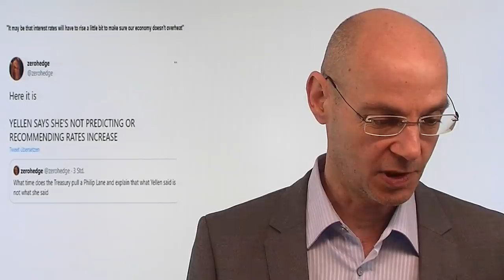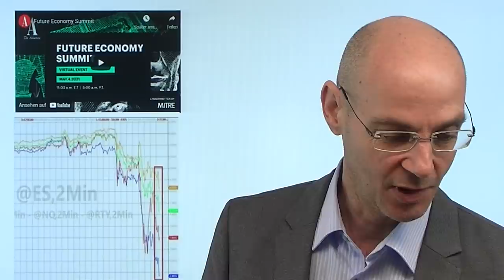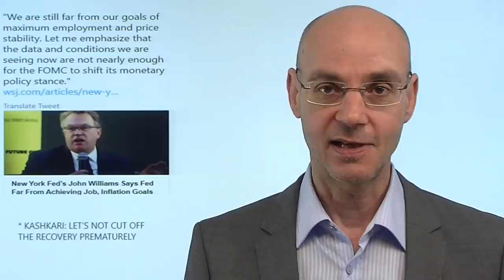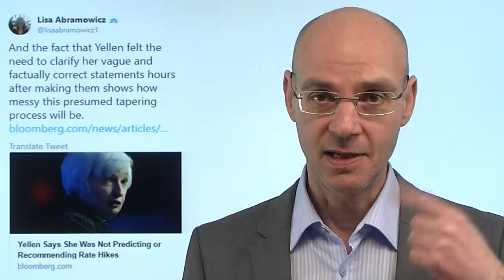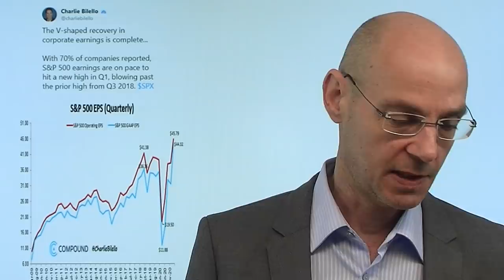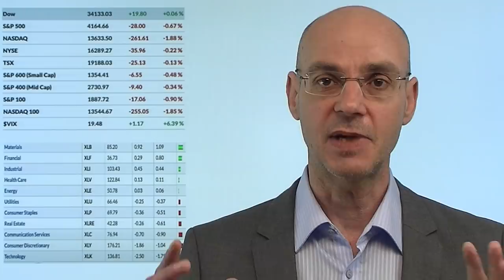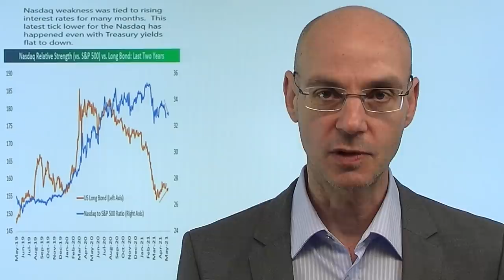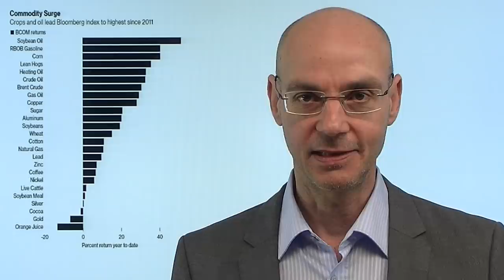Jannet Yellen - schuld am Abverkauf? Videoausblick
Hat Janet Yellen gestern den Abverkauf der Aktienmärkte ausgelöst mit ihrer Aussage, dass die Zinsen wohl steigen müssten, um eine Überhitzung der US-Wirtschaft zu verhindern? In vielen Kommentaren waren die Aussagen von Janet Yellen als maßgeblich für die Schwäche der Aktienmärkte ausgemacht worden - aber als diese Aussage Yellens bekannt wurde, war der Groteil des Aberkaufs bereits passiert! Was aber durch die Aussagen der US-Finanzministerin klar wird ist, dass der schrittweise Ausstieg der Fed aus der ultralaxen Geldpolitik für die Märkte alles andere als einfach zu verarbeiten sein wird! Gelingt den Bullen heute der Konter, um den gestern angerichteten Schaden zu reparieren?